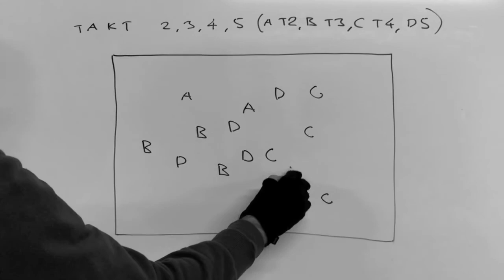THE BEAUTIFUL FORMULA LANGUAGE / TAKT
T TAKT
The takt is a fixed number of units during one single entry.

Examples: takt 2, 3, 4 & 5 (A T2, B T3, C T4, D T5)

THE BEAUTIFUL FORMULA LANGUAGE allows to create new compositions and to notate already existing paintings.

We are constantly working on the improvement of THE BEAUTIFUL FORMULA LANGUAGE. Please, feel free to send us your suggestion, comment or any kind of question.

Oleksiy Koval and THE BEAUTIFUL FORMULA COLLECTIVE